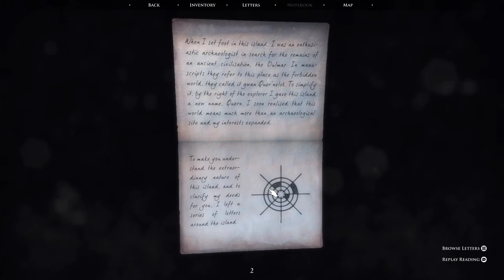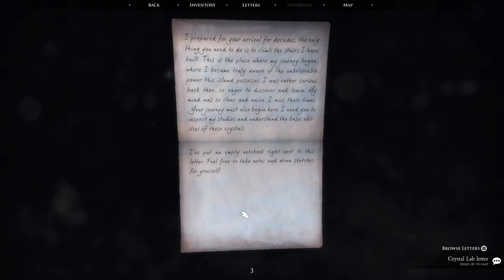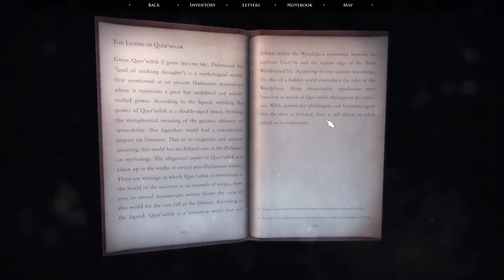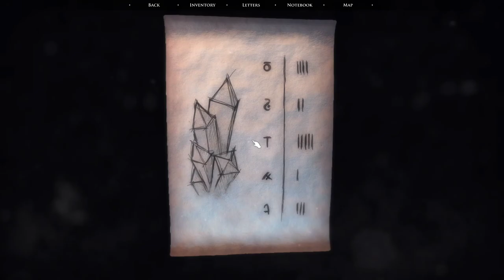Quern: Undying Thoughts [1] Abandoned Village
Had a headache that was getting aggravated by walking around in 3D (happens on occasion in the morning, more often with FPS games), so I had a bit of a rough time at the start. That's where I try switching to a controller to see if it would help.

Enjoyed what I played so far, even if I do seem to be missing the most obvious things.

I already love the setting.